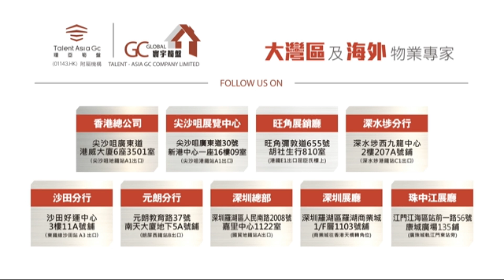深圳地鐵站口公寓 | 遠洋廣場 | 最強收租王 | 超低密度地鐵現樓小洋房 | 一字頭400-650呎 | 帶陽台 | 通燃氣 | 8萬平方商業 | 9年大社區 【寰宇筍盤】 投資大灣區 粵港澳大灣區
深圳地鐵站公寓💝最強收租王
【寰宇筍盤NELSON X KEN】1月15日下午14:00 直播約定你！
一字頭買400-650呎🔥超低密度小洋房🔥

獨家貨源🎁特價專場🎁
⏱ 直播日期：2022年1月15日
⌚ 直播時間：下午2:00

歡迎致電:
【總公司】
               57916389 葉小姐

              68884245 鄧小姐

              98889027 葉先生

【沙田分行】
              61563955  陳先生